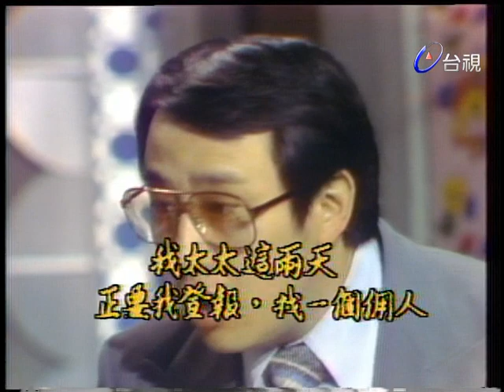短劇《3個大瞎子》《小三上門徵管家》【歡樂宮】精彩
主持人：張琍敏

短劇-3個大瞎子:韓甦.陶述.王宇.吳國良.張琍敏
短劇-小三上門徵管家:江彬.張琍敏.郝曼麗